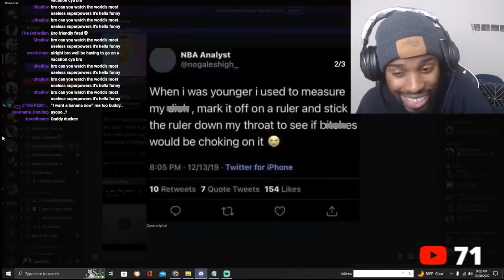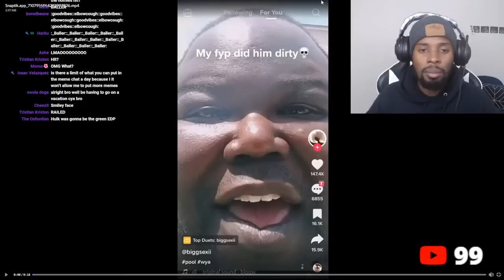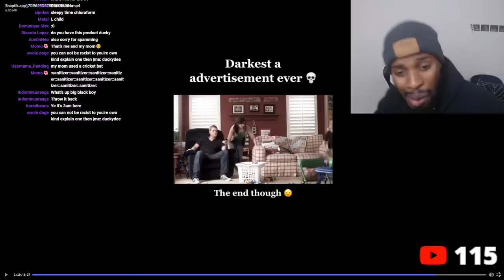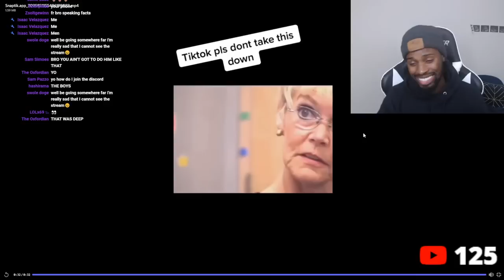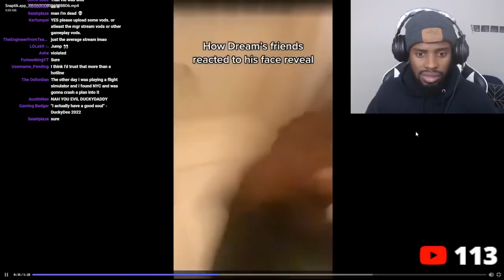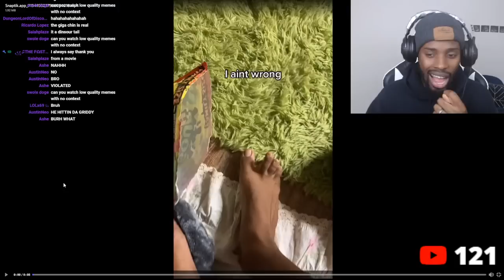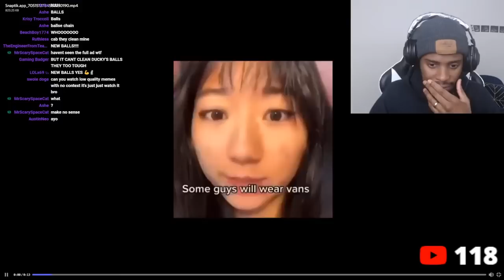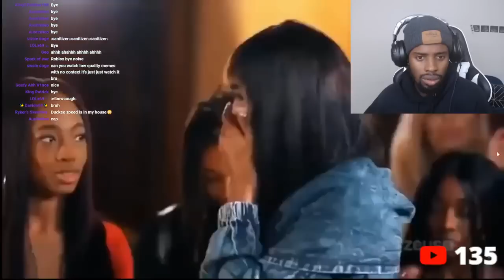Offensive Memes that if ylyl (Spider-Man edition)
We've been together for a while; why not rep by getting some merch?: